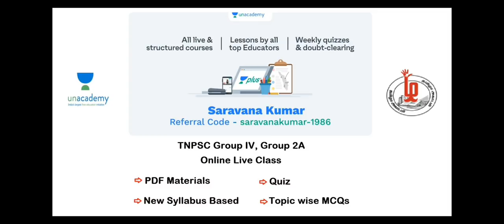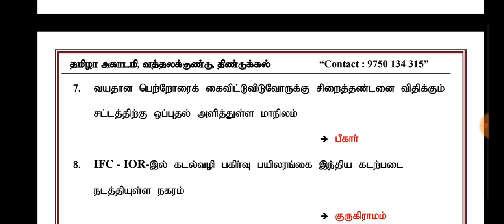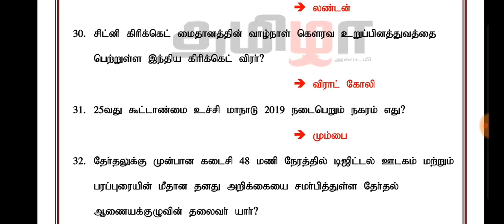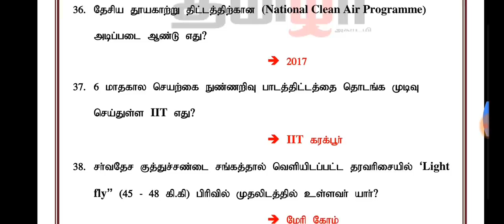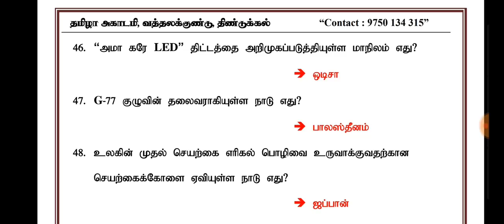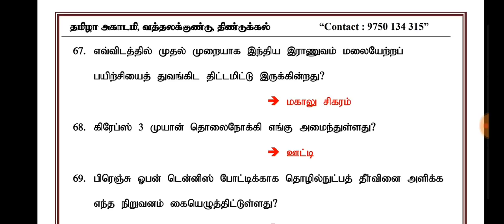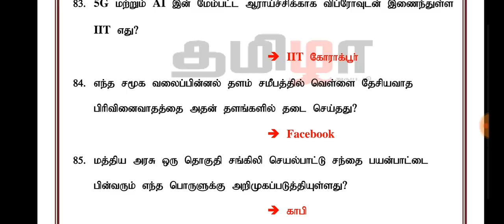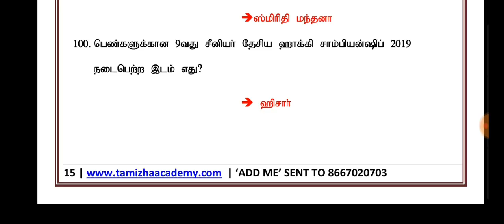TNPSC - RRB - TNUSRB - 2019 (January - June) Best Current Affairs Questions Part 1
தமிழா அகாடமியில் TNPSC Group 4 தோ்விற்கு பயிற்சி வகுப்புகள் நடைபெறுகிறது.

POLICE / SI / RRB / TET / TNPSC போன்ற போட்டித்தோ்வுகளுக்கு Study Material Available

TNUSRB POLICE / SI போன்ற போட்டித்தோ்வுகளுக்கு Test Batch Available

விருப்பமுள்ளவா்கள் கீழ்க்கண்ட தொலைபேசிற்கு தொடா்பு கொள்ளவும்

தமிழா அகாடமி, வத்தலக்குண்டு, திண்டுக்கல் - மாவட்டம்
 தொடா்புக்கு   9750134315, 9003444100